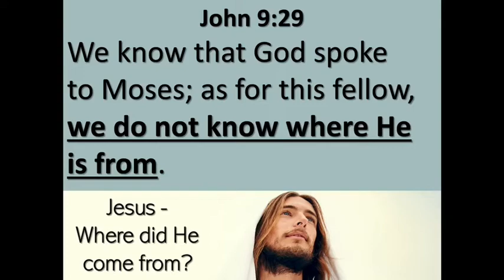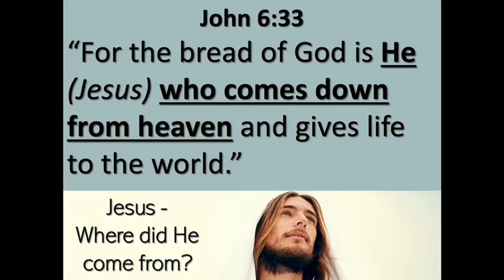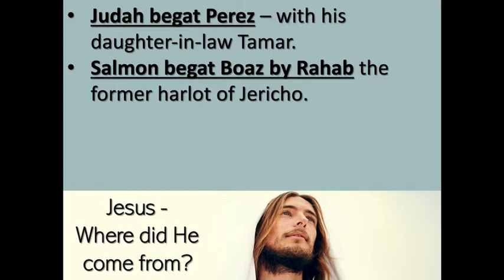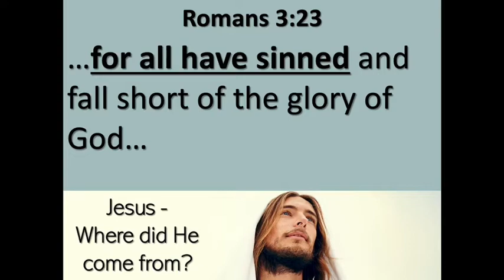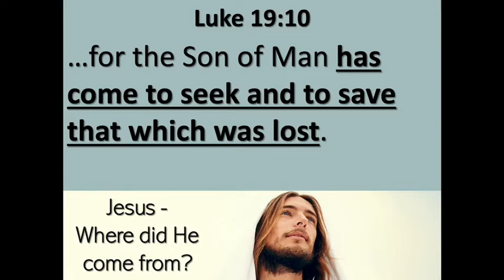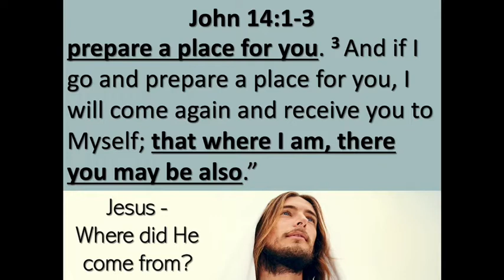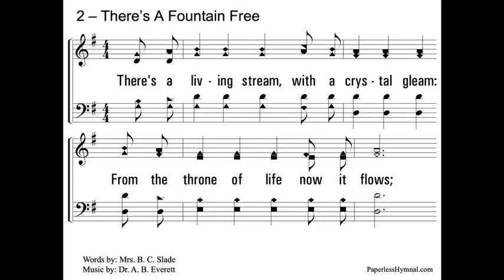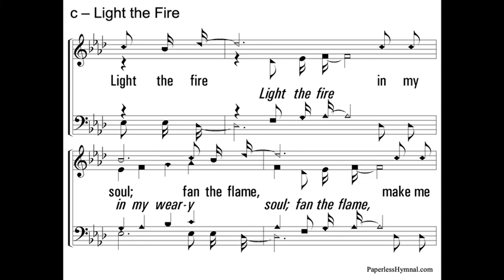December 12 Worship_Jesus - Where Did He Come From_Wayne Cornwell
December 12 Worship_Jesus - Where Did He Come From

Wayne Cornwell